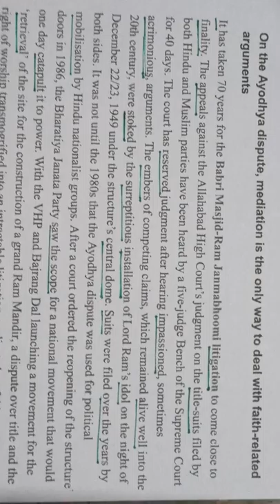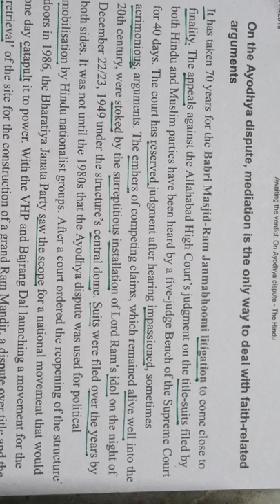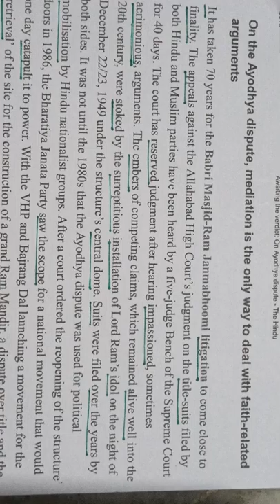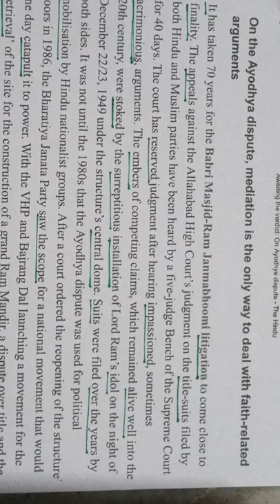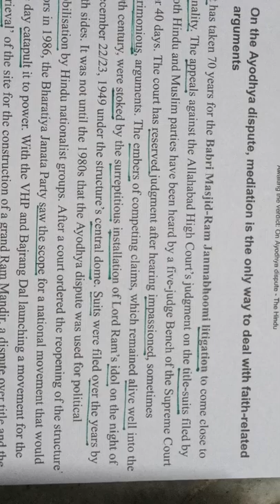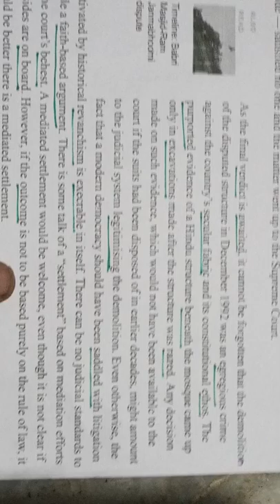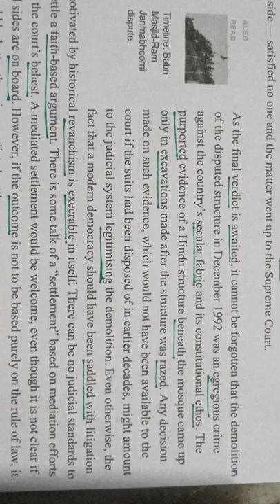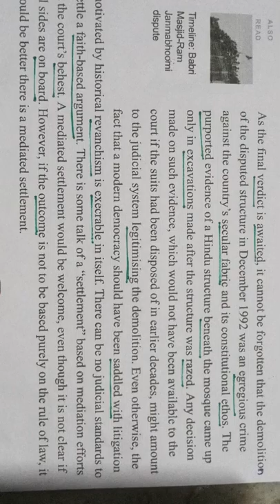Hindu editorial explanation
Hindu editorial explanation in telugu